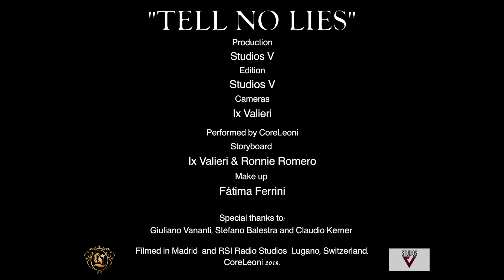CoreLeoni - "Tell No Lies" (Official Music Video)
Who is CoreLeoni you ask? It is a project founded by none other than GOTTHARD guitarist and founder Leo Leoni to pay a very personal tribute to his ROCK & ROLL past!

In Leo’s words, "On the 25th anniversary of the release of the first GOTTHARD album, I wanted to pay tribute to songs like: DOWNTOWN, FIREDANCE, HIGHER, HERE COMES THE HEAT, IN THE NAME, RIDE ON…., LET IT BE, and ALL I CARE 4. Songs that with Gotthard we have kind of left aside. We've re-recorded, refreshed, and "re-brushed" them in a respectful way. These songs are very dear to me and they are part of a period that will remain forever with me."

Joining CoreLeoni on this release:

Ronnie Romero (Lords Of Black, Rainbow): vocals
Hena Habegger: drums
Jgor Gianola: guitar
Mila Merker: bass

Leo Leoni dusted these songs off and brough a new life to these overlooked masterpieces from his past. The album also includes a new song, “Walk On Water”.

"This “CoreLeoni” project made me feel so many emotions and memories, filling my heart with joy. I hope hearing these new versions gives all the Gotthard fans, especially the ones who knew and loved the band in the early days, the same great emotions that it has brought to me,” concludes Leo.